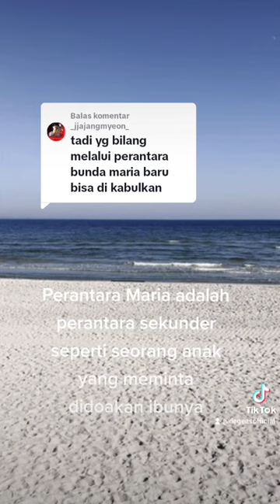Bunda Maria Perantara Sekunder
DUKUNG CHANNEL